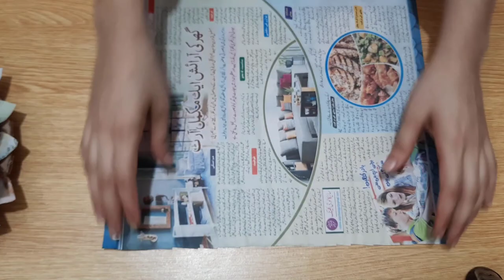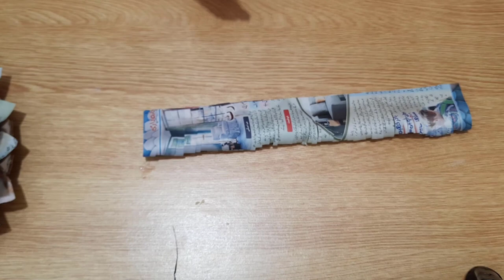কাগজের ফুল বানানো - Amazing Wind Chime Craft Ideas - Kagojer Ful Banano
Hello Friends,

homemade craft ideas for gifts,
woolen crafts for gifts,
best craft ideas,
easy flower for project,
wool craft ideas in hindi,
wool handmade flower,
wool handmade things,
easy homemade craft ideas,
hand embroidery flower stitch tutorial,
hand embroidery stitches flowers,
pretty flower ideas,
ribbon work flowers step by step,
ribbon flowers tutorial,
satin ribbon flowers tutorial,
how to make ribbon flower,
hand embroidery,
hand embroidery designs,
embroidery,
hand embroidery stitches,
brazilian embroidery,
hand embroidery for beginner,
easy embroidery,
hand embroidery kits,
flower embroidery,
embroidery designs,
diy embroidery,
maxican embroidery,
easy flower embroidery,
dress embroidery,
simple embroidery,
Newspaper,
Bangles,
Pens,
Newspaper crafts,
Paper,
plastic bottle,
waste plastic bottle,
Waste bangles,
waste material,
reuse ideas,
recycle ideas,
best out of waste,
best out of waste plastic bottle,
flower vase,
room decor,
home decor,
home organization,
plastic bottle flower vase,
wall decor,
wall hanging,
plastic bottle craft,
organizer,
diy,
how to,
ideas,
bangle craft,
Best out of waste newspaper,
decoration,
افكار,
 زها,
 1/تدوير,
 الملابس,
 يدوية,
 /اعادة,
 دقائق/افكار,
 جديدة/ديكور,
 تدوير,
 الكرتون/اعادة,
 الاشياء,
 القديمة/افكار/diy/craft/5min,
 سجاد,
 حقيبة,
 حقيبة يد,
 برينكلز,
 علبة,
 بلاستيكية,
 بلاستيك,
 افكاري,
 شمع,
 لصاق الشمع,
hack,
life hacks,
hand bag,
bolso de mano,
habitación,
caja,
alfombra,
el plastico,
cesta,
учная сумка,
коробка,
ковер,
пластик,
корзина,
пластиковая корзина,
塑料篮子,
宜家地毯,
宜家黑客,
造型粘土,
argilla da modellare,
scatola,
Tappeto Ikea,
cestino di plastica,
组织者框,
коробка организатора,
ремесла,
mestieri,
工艺,
borsa,
包,
DIY Best out of waste plastic bottle craft,
Plastic bottle organizer,
diy crafts,
recycling ideas,
recycling plastic,
craft ideas with plastic bottle,
diy organizer,
waste bottle craft,
sb crafts,
nail art,
shruti anand,
application,
design,
unique,
creative,
for beginners,
draw,
do it yourself,
diy queen,
anaysa,
crafts,
recycle,
how to sew,
homemade,
diy projects,
useful things,
lifehacks,
tricks,
diy activities,
handcraft,
reuse,
handmade,
diy room decor,
diy craft,
beauty,
shruti arjun anand,
hacks,
decor,
diy videos,
diy ideas,
diyqueen,
diy home decor ideas,
diy Ottoman,
diy cups,
diy organiser,
waste,
ottoman,
diy doormat,
guldasta banane ka tarika,
DIY-Guldasta made with paper flower and plastic bottle,
guldasta banane ki vidhi,
DIY paper Flower Guldasta,
guldasta,
flower pot,
flower pot/vase making,
handmade guldasta,
craft crazy genius,
guldasta ka design,
new guldasta,
paper flower guldasta,
paper flower,
recycle bottle craft,
DIY-Empty Plastic bottle Guldasta made with paper flower,
DIY-waste Plastic bottle Guldasta made with paper flower,
Fashion pixies,
Craft ideas,
Living room ideas,
Room ideas,
5 minute craft,
5 minute crafts,
Art and craft,
Paper crafts,
Upcycling ideas,
Craft,
Home decor ideas,
Hand craft,
Art craft,
Easy crafts,
Home decorating ideas,
Decoration ideas,
Aluminium foil craft,
10 Amazing room decor ideas,
best reuse craft,
waste bangle craft,
wool craft,
bangle flower pot,
plastic bottle flower pot,
easy craft n craft,
coolideas,
creative ideas,
table decor,
wool flower vase,
flower pot of waste newspaer,
newspaper flower vase,
waste newspaper,
flowervase best out of waste newspaper,
flower vase making with newspaper,
flowervase making,
vaso de flores de lã,
vaso de flores de newspaer waste,
vaso de flor de jornal,
jornal waste,
flowervase,
florero de lana,
florero de basura,
periódico,
florero de periódico,
desperdicio de periódico,
Woolen showpiece making ideas,
woolen craft idea,
Woolen crafts designs,
woolen showpiece,
woolen showpiece making,
woolen showpiece video,
woolen art and craft,
wool craft designs,
woolen craft items,
woolen craft tutorial,
woolen crafts,
woolen thread craft,
woolen art and craft ideas,
wool decoration ideas,
wool craft projects,
best reuse ideas,
Easy Crafts Ideas,
nr art & drawing,